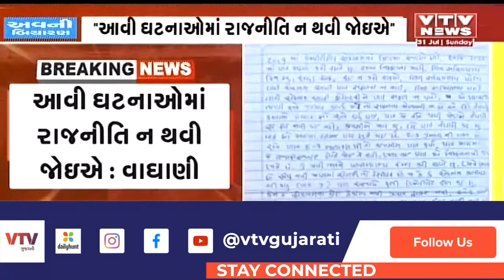ગોંડલમાં બેરોજગારીને લઇ યુવકના જીવન ટૂંકાવા મુદ્દે રાજ્ય સરકારના પ્રવક્તા Jitu Vaghani નું નિવેદન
ગોંડલમાં બેરોજગારીને લઇ યુવકના જીવન ટૂંકાવા મુદ્દે રાજ્ય સરકારના પ્રવક્તા Jitu Vaghani નું નિવેદન | VTV GUJARATI